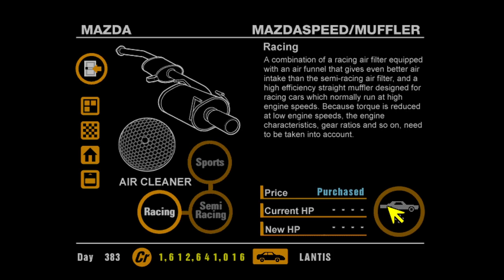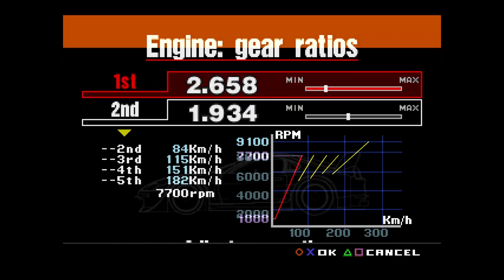GT1 PAL - Beating the GT World Cup with a Mazda Lantis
If you like my content and wish to support me, consider buying me a ☕~ ❤

Took me 2 tries but i did it! And not against easy opponents either. The only way it could've been tougher for me was if there was the Skyline R32 opponent.

The Lantis was nerfed for GT1 PAL's release. On JP and USA, the car is 830kg when race modififed, but it's 917kg on PAL. So it's technically harder to win.